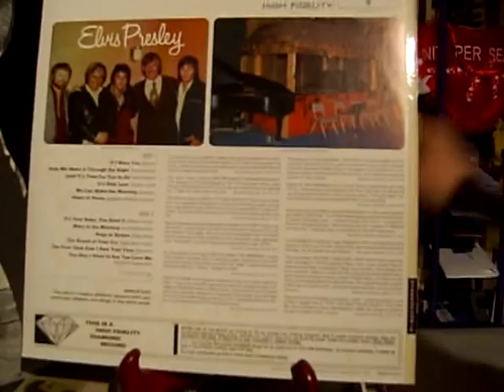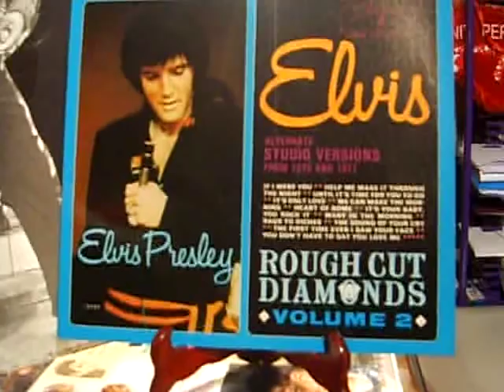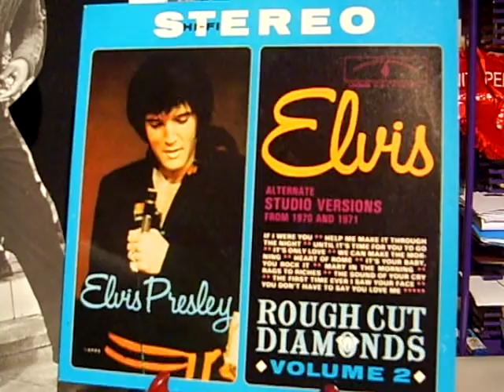Elvis - Rough Cut Diamonds Vol.2 - Until It's Time For You To Go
Elvis - Rough Cut Diamonds - Elvis sings Until It's Time For You To Go. On this acetate recording it's just Elvis and his band,doing a fine job.May 17.1971  -  The studio was filled with highly talented musicians - James Burton and Chip Young on guitar, Norbert Putnam on bass,David Briggs on piano,Jerry Carrigan on drums and Charlie McCoy playing the harmonica.
Bootleg Album by Diamonds- Records LPS-2000 from 1984 - Alternate Studio takes from 1970 / 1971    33rpm